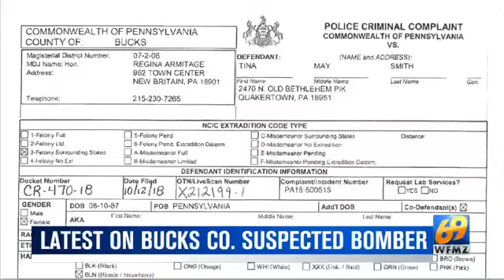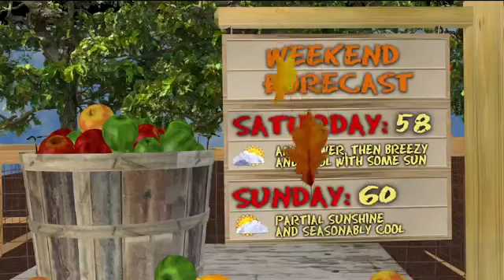69 News morning NETCAST for 10-13-18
Here's a look at our top stories this morning: Bucks County bomb suspect's girlfriend arrested as co-conspirator ;Lawmakers look to aid church sex abuse victims;Schools, medical centers to reopen following water main break in Spring Township . For more, watch 69 News or go to WFMZ.com